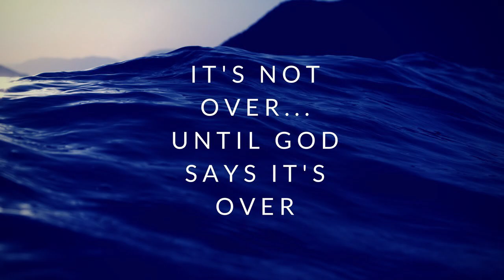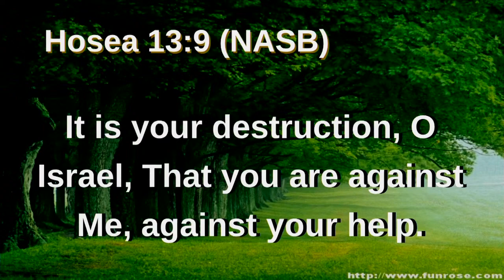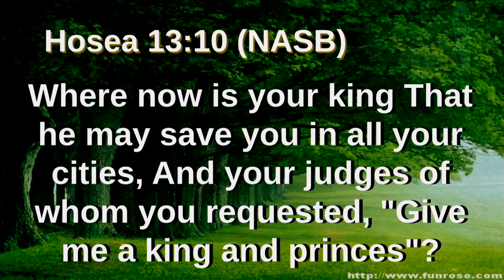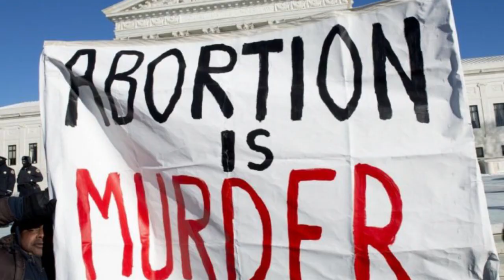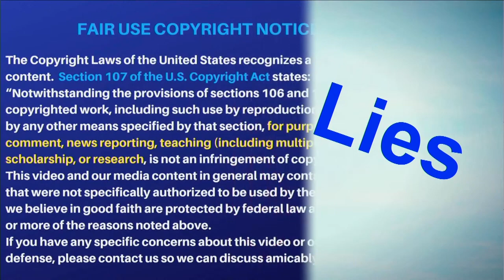21st Jan 2021 " Joseph Biden is an embarrassment to Catholicism" says the Roman Catholic priest